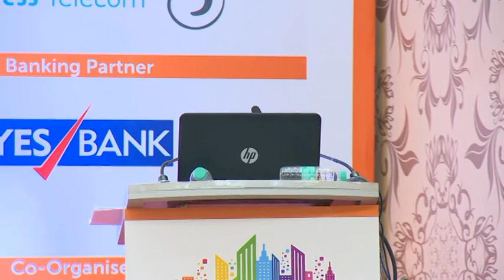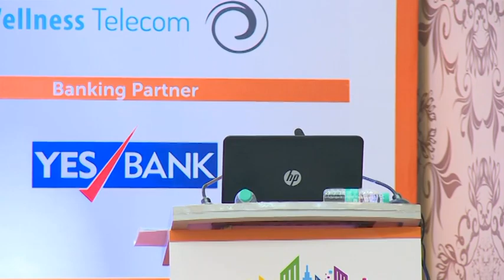4th Smart Cities India 2018: Transport - Roads and highways of India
Chair and Keynote Address: Shri Sanket Bhondve, IAS, DS, Ministry of Road Transport and Highways, Government of India

Speakers:
- Mr. Sudhir Mathur, Chief Scientist, CSIR-Central Road Research Institute, India
- Mr. Rakesh Kumar Agrawal, Engineer-in-Chief, PWD, India
- Mr. Rahul Gupta, Executive Director, NHIDCL, India